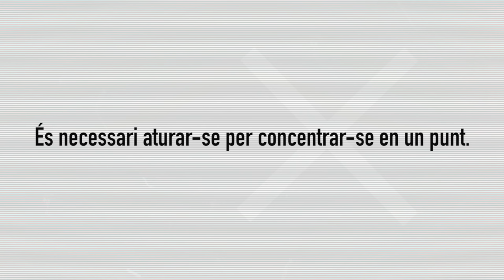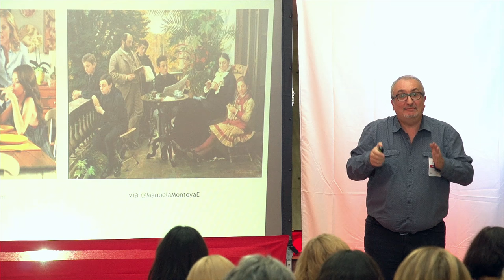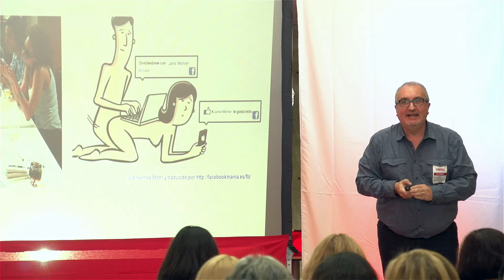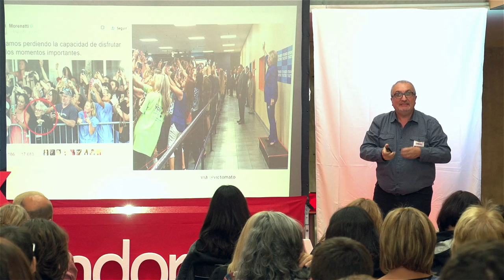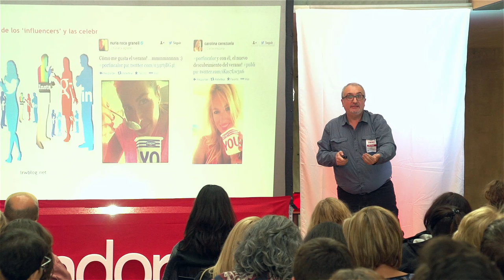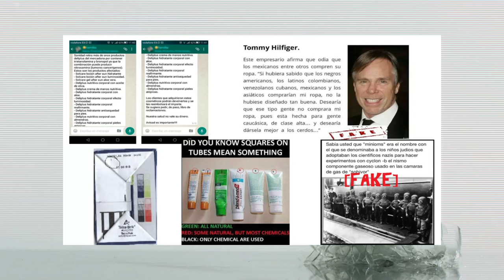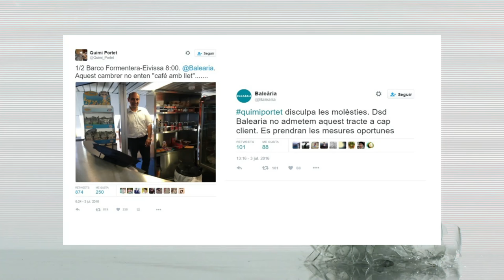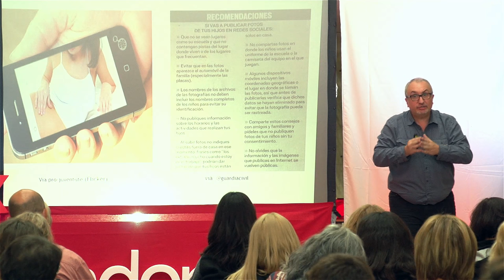Las líneas rojas de la sociabilidad | Alfred López | TEDxAndorraLaVella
La conferència d'Alfred versa al voltant d’aquells límits que no convenen traspassar en les nostres relacions socials i l'actual exposició que tenim a través de les xarxes socials.

La vocació d’Alfred López (Barcelona, 1965) per recopilar tot tipus de curiositats i anècdotes històriques li ve de quan era adolescent. Durant molt de temps es va dedicar a retallar, copiar i escriure en trossos de fulls tot allò que cridava la seva atenció i li semblava curiós.

Al gener de 2006 ho va voler plasmar tot allò a través d'un bloc titulat "Ya está el listo que todo lo sabe", convertint-se en tan sol en uns mesos en una de les bitàcoles més referenciades i va ser triat per la revista ‘Personal Computer & Internet’ com un dels "100 millors blocs en Castellà".

A més del bloc "Ya está el listo que todo lo sabe" a 20minutos.es, escriu per Yahoo! España, CienciaXplora, Naukas.com, presenta el programa "Guaita que curiós!" a Ràdio Parets i col·labora al programa televisiu "Ben Trobats" (Xarxa de TV Locals) i "Euskadi Hoy Fin de semana” de Onda Vasca.

Autor dels llibres "Ya está el listo que todo lo sabe" i "Vuelve el listo que todo lo sabe" (Editorial Léeme Libros).